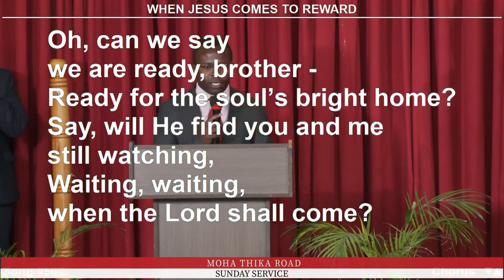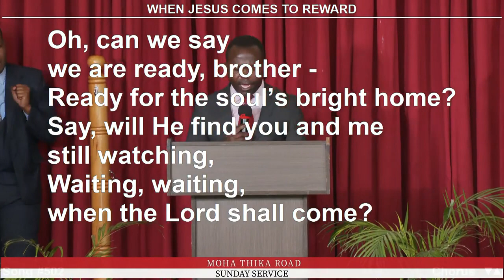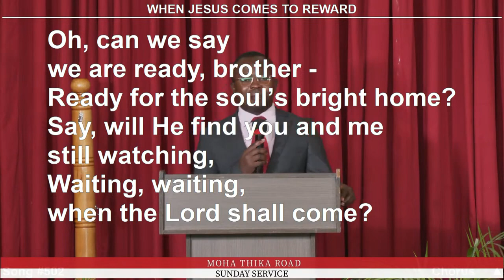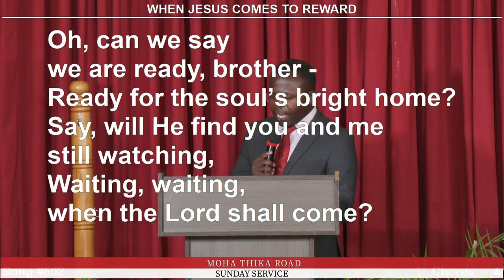When Jesus Comes To Reward